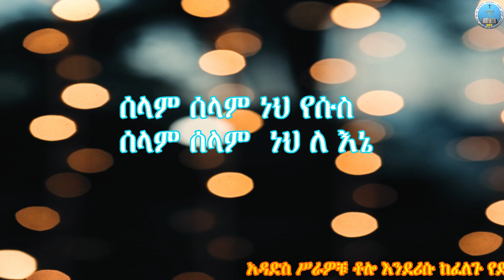APOSTOLIC/APOSTOLIC SONGS/ሰላም ነህ የሱስ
new apostolic church worship, songs,new apostolic church songs tonga
የኢትዮጵያ ሐዋርያዊት ቤተክርስቲያን,  ብሾፕ_ደጉ_ከበደ,   ህብር+_መዝሙር, maranata koayer,    apostolic_tube, ማራናታ ኮይዋር,   bishop degu kebede, bishop birhanu teklemariam,
bishop degu kebede, ወንድም ታኬለ ኩማ መዝሙር